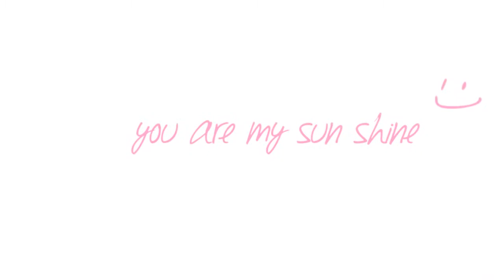DOĞA RUTKAY'A HAYRANINDNA BİR HEDİYE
umarım beğenirsin. 1. sinde bir sorun olmuştu